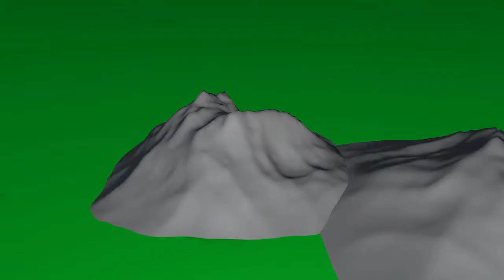Gameplay[MINECRAFT] épisode 3 : un couard dans une caverne ...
déjà la partie 3 !